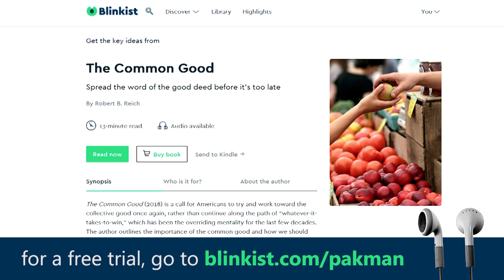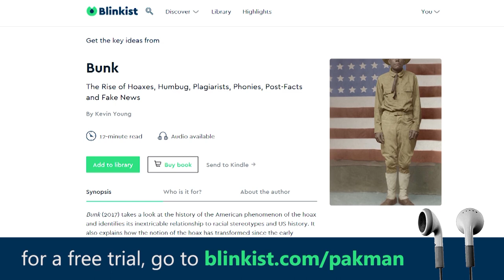Rudy Giuliani is Literally in Ukraine RIGHT NOW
--Donald Trump's attorney Rudy Giuliani is back in Ukraine meeting with former prosecutors in the midst of the Ukraine scandal continuing
🔊 Want to read 5 books in one sitting? Try Blinkist for free